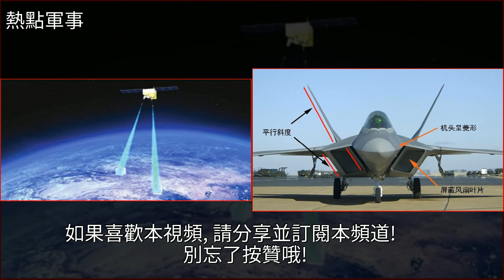終於輪到我們反封鎖了！用幻影2000換中國量子，超第2二萬多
終於輪到我們反封鎖了！用幻影2000換中國量子 超第2二萬多航天技術,航空航天,量子計算,F-22,F-35終於輪到我們反封鎖了！用幻影2000換中國量子 超第2二萬多航天技術 航空航天 量子計算 F-22 F-35